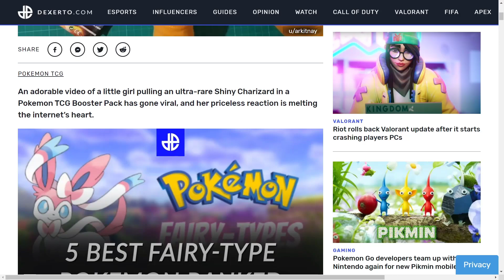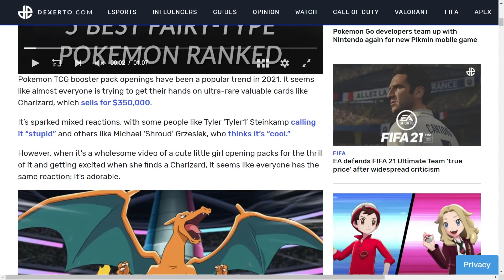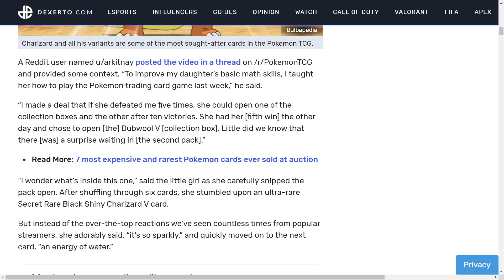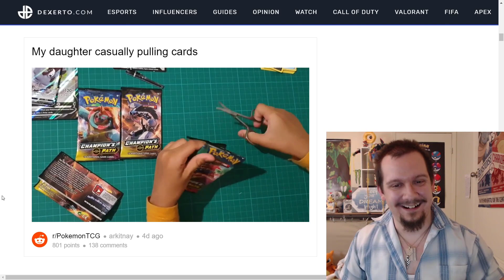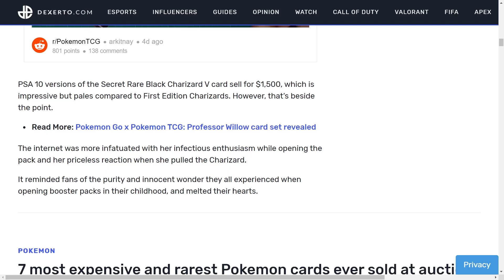Little Girl Unpacks Rare Shiny Charizard Card & Has Adorable Reaction!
Time to dive into another lighthearted topic and this one will make your heart melt! We have a kid that pulls an Ultra-Rare Shiny Black Charizard card and her reaction is so cute, you have to see it for yourselves!! :)

Original Source: Kid’s heartwarming Pokemon Shiny Charizard unpacking is winning the internet’s heart